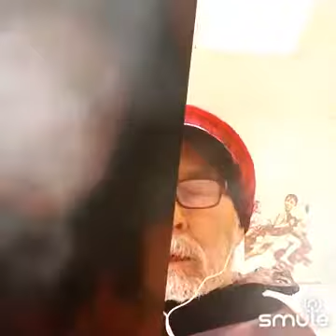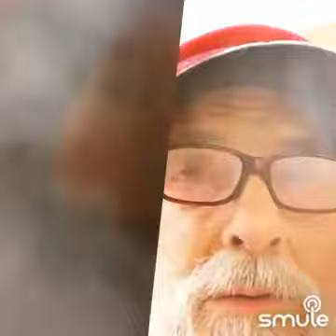Heart of Gold kraoke